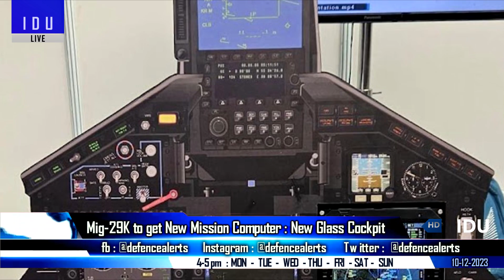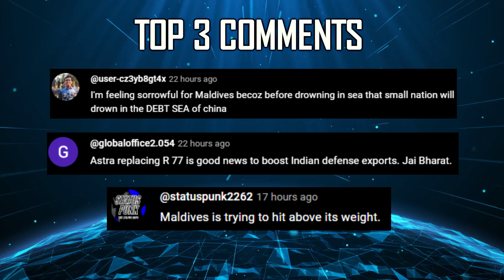Indian Defence Updates : OMCA Flight Test,Brahmos-A To Algeria,Zeus Robot,Mig-29K New Glass Cockpit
🔴 Fast Headlines :
1. MDL to develop Underwater Adventure Submarine
2. Algerian army shows interest in Brahmos at EDEX-2023
3. Indian army to use AI to track enemy deployment
4. Indian Navy conducts bi-annual exercise 'Prasthan' off Mumbai coast
5. US India RoK agree to commence Trilateral Technology Dialogue
6. NIA cracks down on IS module in 2 States, arrests 15

🔴 Detailed Updates :
7. Kiran OMCA conducts successful flight test
8. Mig-29K to get Indigenous Mission Computer : New Glass Cockpit
9. IAF Fighter jets start getting Indigenous Digital Map Generator
10. Gridbots Unveils Zeus Autonomous Multi Utility Warfare Robot